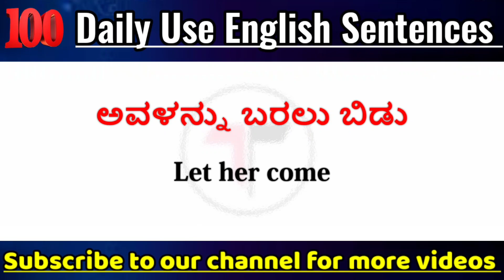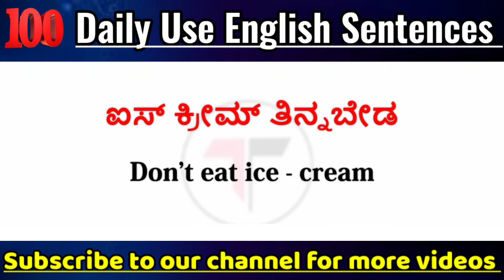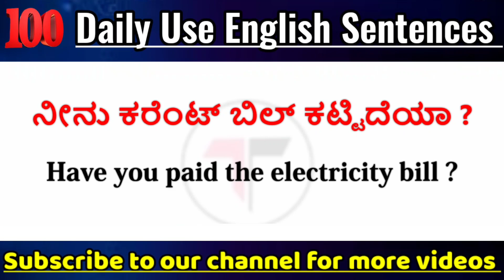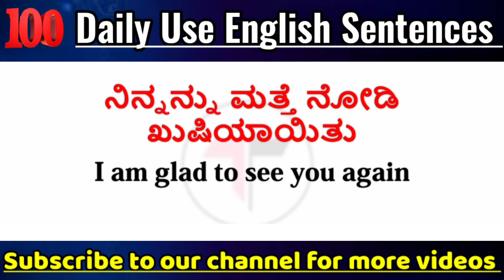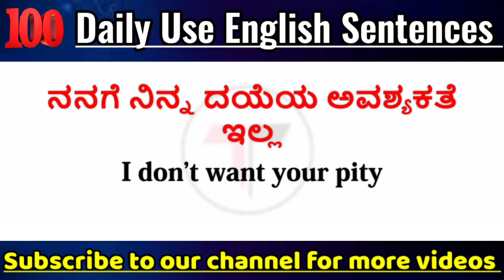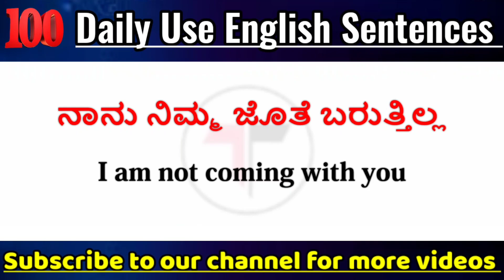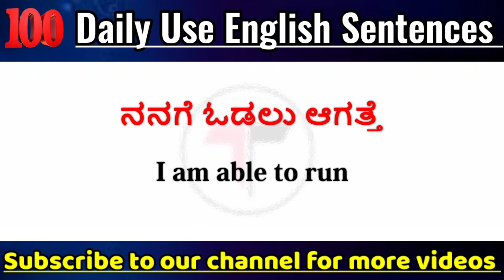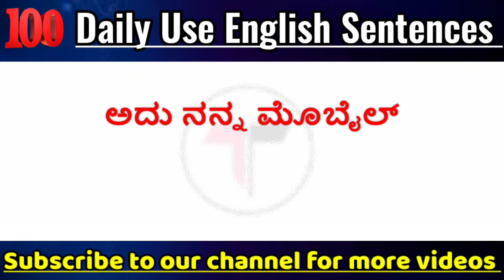Daily Use English Sentences|Spoken English through Kannada|spoken skills